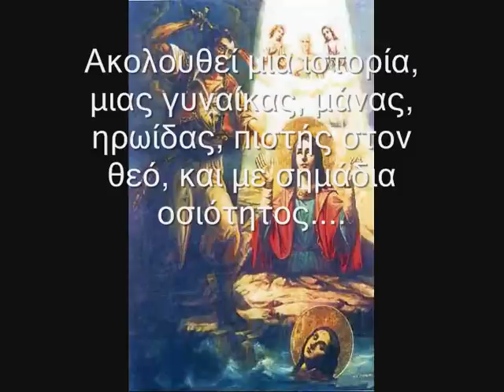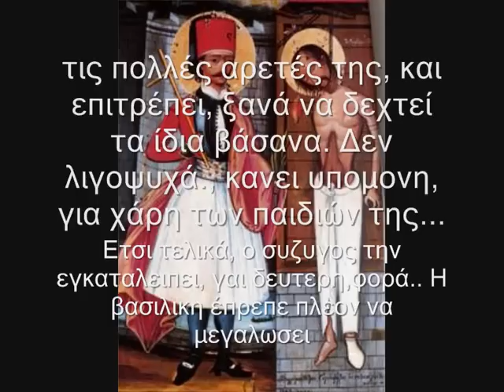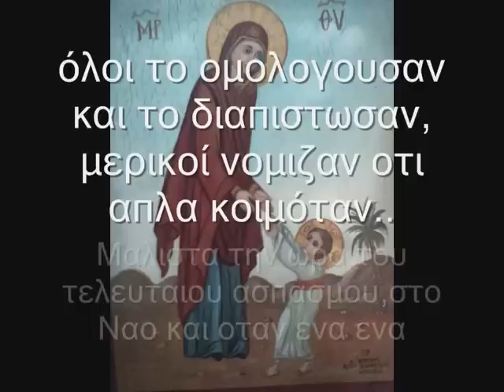ΓΕΡΟΝΤΙΣΣΑ ΒΑΣΙΛΙΚΗ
Η ευλογημενη αυτη γυναικα δεν ηταν παρα ενας απλος ανθρωπος που ζουσε στον σκληρο κοσμο μας.Περασε δυσκολιες πολλες,μα εδειξε υπομονη και καρτερια,και για αυτο ο θεος την ανεπαυσε αλλα και την δικαιωσε με το σπουδαιο αυτο θαυμαστο γεγονος της ευκαμψιας και θερμοτητας του νεκρου σωματος της.Η ιδια ταπεινη, αγαπουσε πολυ την εκκλησια μας, τον Χριστο και ειδικα την Παναγια, με την οποια είχε ιδιαιτερη σχεση. Παραδειγμα προς μιμηση η βιοτη της, διοτι ειδαμε πως τελικα αμοιφτηκε απο τον θεο, την ευχη της να εχομε.